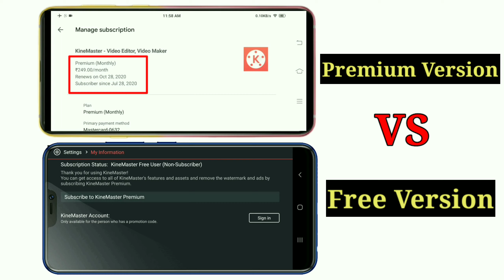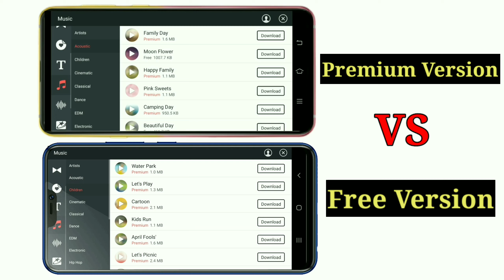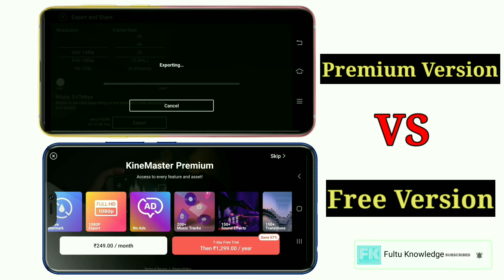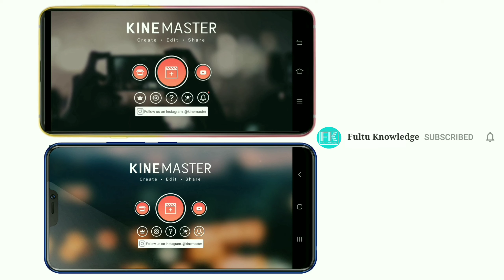Kinemaster Free VS Premium version | Premium Kinemaster-Is really worth?? | Free VS Paid Kinemaster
Hi Everyone,
We have been requested to make a video on kinemaster because mostly mobile users for editing videos use this software and confused between Kinemaster's Premium & Free Version.
In this video we tried to differentiate in detail the both free & Paid version as well as explained which one is better?
should you really buy the premium version of Kinemaster?
what do you get extra from free version of kinemaster?
Is buying subscription of kinemaster's premium version worth or waste of money?

2. Why Youtubers Requesting people to stop monetary help for BABA KA DHABA |Full Story of Baba Ka Dhaba

3. अब इलेक्ट्रिक वाहन हुए और सस्ते | Electric Vehicle Policy 2020 of Delhi Govt. | No Registration Fee

9. Mobile to Computer fast data transfer wireless trick 2020 | Laptop file transfer to mobile for free

2. NO COPYRIGHT Technology Background Music / Science  Presentation Music Free Copyright by MUSIC4VIDEO
3. NO COPYRIGHT Explainer Background Music_Tutorial Music by Music4video
4. Intro Music in this video
Song High
Artist JPB